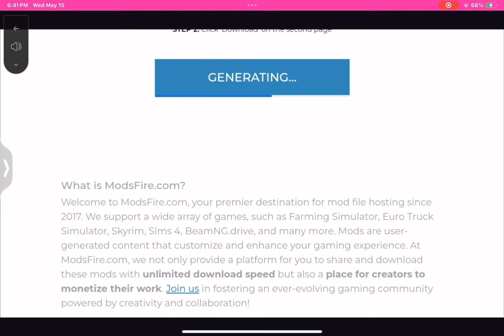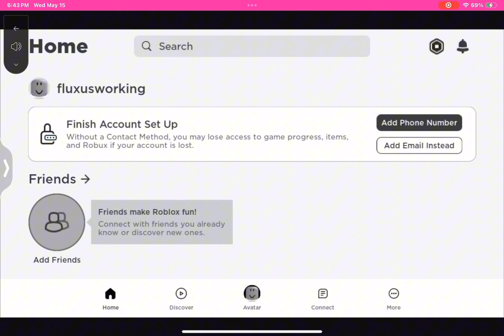Fluxus V2.616 For ios PC and Android [NEW]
How to download Hydrogen Android and Ios! Fixed! 2024 v2.617 apk ipa codex arceus x neo install

Hashtags ignore

 fluxus mobile executor,
new mobile executor,
fluxus executor new update,
fluxus executor new version

Tags please ignore education purposes teaching people how to download Roblox executor Leno fluxus deltax Kent synapse x Scriptware fyp viral
[New]Roblox Mobile Executer Script-Ware iOS for iPhone User No Root Made By Fluxus Install Tutorial FREE Script-Ware iOS - How to install NO JAILBREAK OR PC